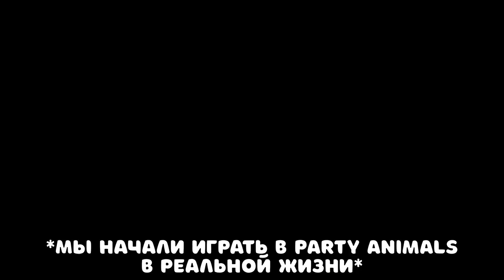Почему мы раньше в это не играли | Party animals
Что может быть лучше, старой доброй вечеринки с махачем?

Передаю привет @Satro_bi и другим участникам видоса))